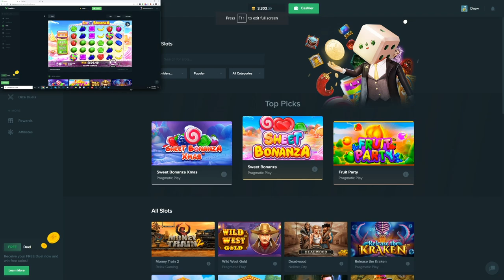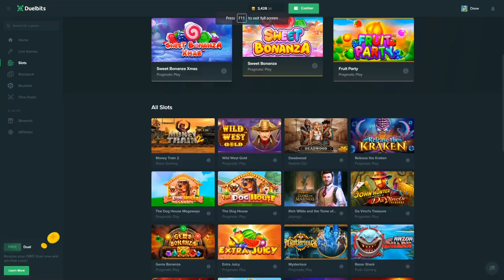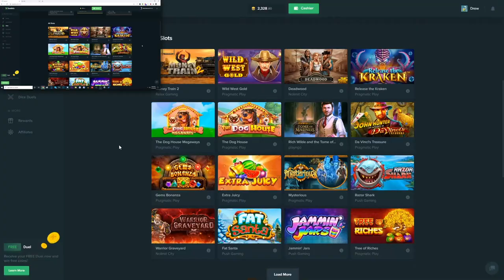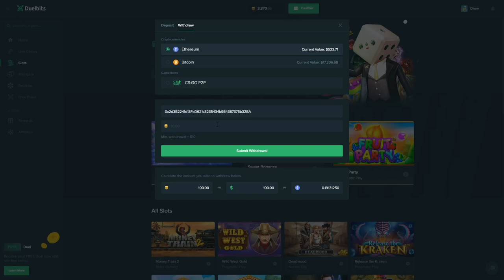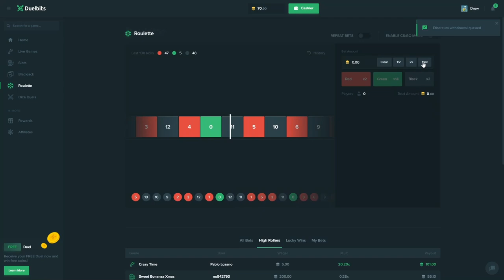Huge BONUS BUYS Battle.. Winner takes ALL! *BIG WINS*